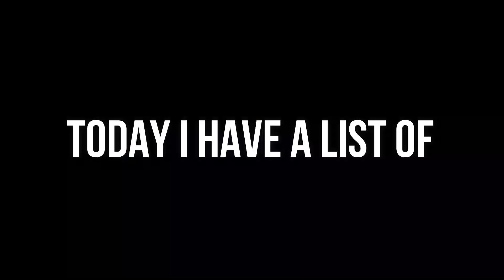Top 6 TRENDING Meme